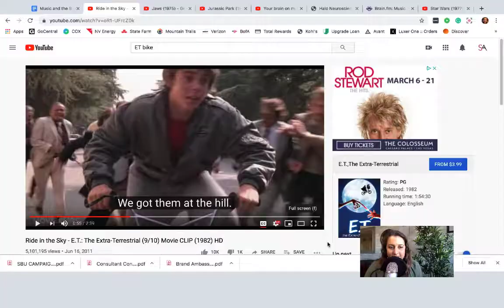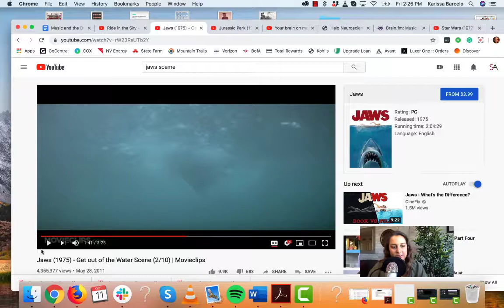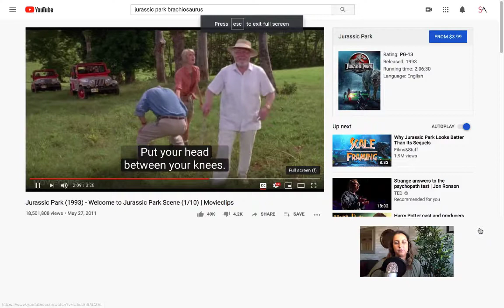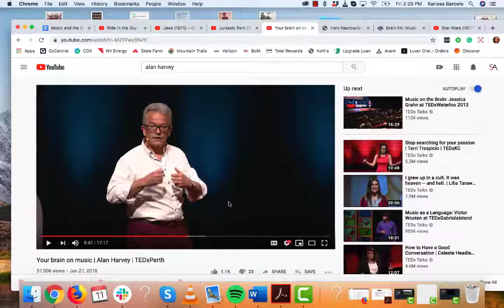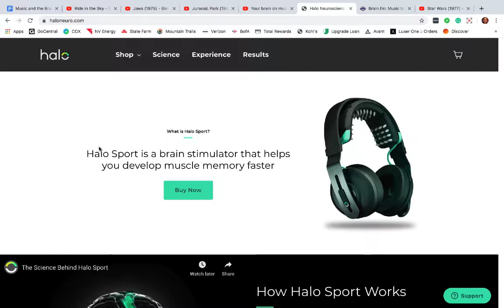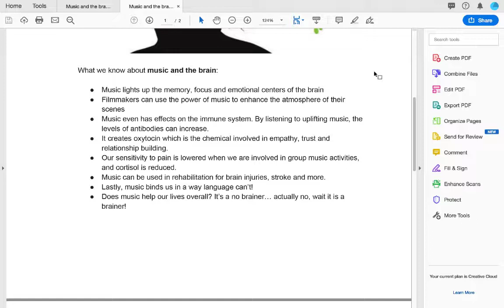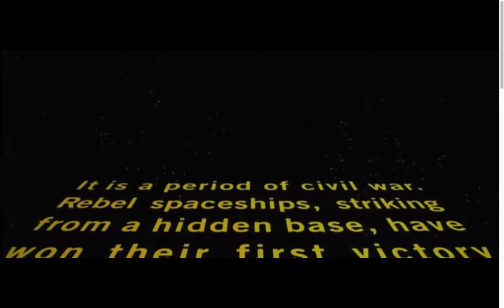Music and the Brain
Music is fascinating because it activates parts of the brain involved in  movement, planning, attention, memory, the reward system and so much more!

In this video, I take you through a few iconic movie scenes that made John Williams one of the best composers of our time.

I also share an interesting look at the effects of brainwaves live in action thanks to Neuroscientist and Musician Alan Harvey.